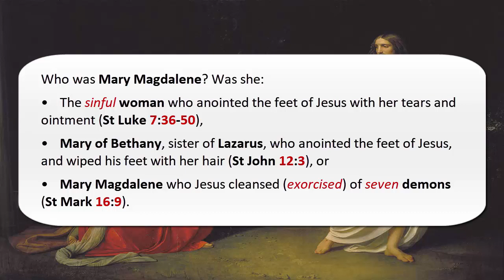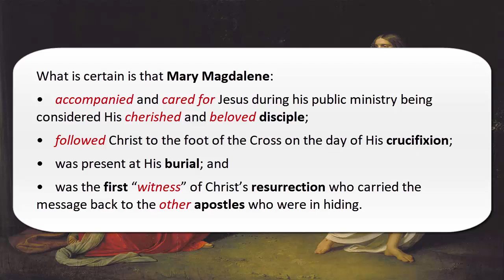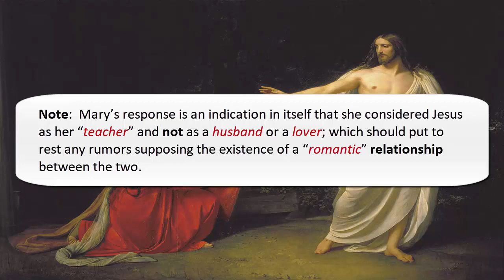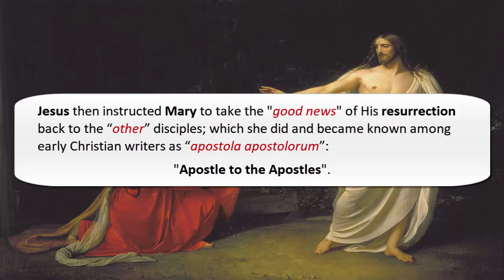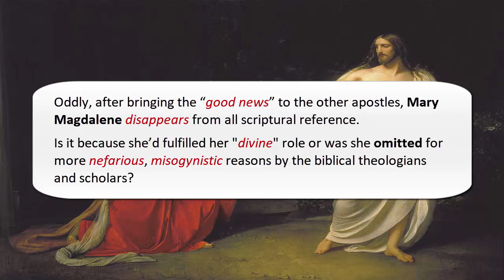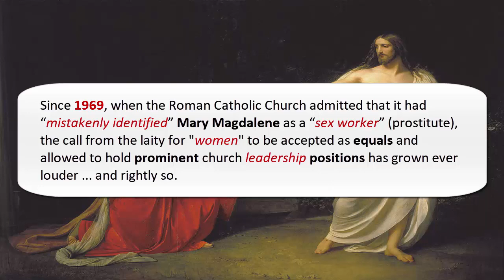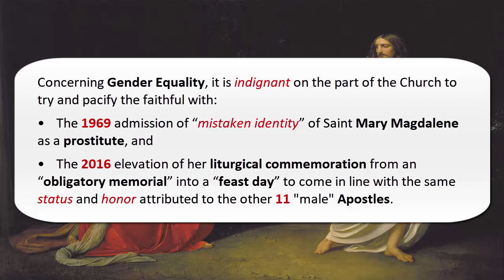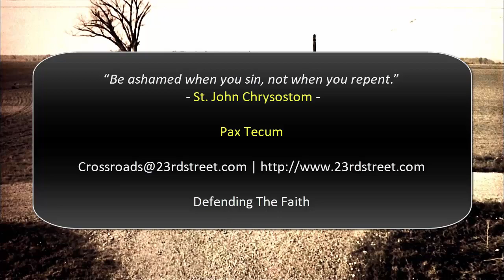Mary Magdalene “Apostle to the Apostles”: Gender Inequality in the Church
What is an Apostle? The term apostle comes from the Greek word "apostolos" meaning "messenger" or "one sent forth."

An Apostle, in the scriptures, is therefore a person who is a special witness or messenger chosen by Jesus Christ to spread His word and/or preach the gospel.

In the New Testament the term "Apostles" is used in reference to the group of 12 "men" who were depicted and portrayed as the “primary” disciples of Jesus Christ. Yet, in applying due diligence, the term "Apostles" must also include any person who has been sent by Christ with a special assignment and/or calling, like missionaries, like evangelists, like pastors … like Mary Magdalene.

Pax Tecum